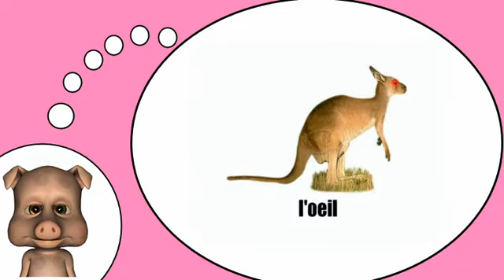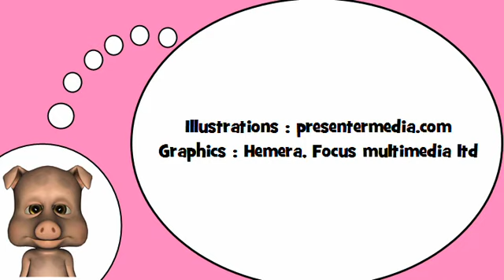J'apprends à lire # Le kangourou